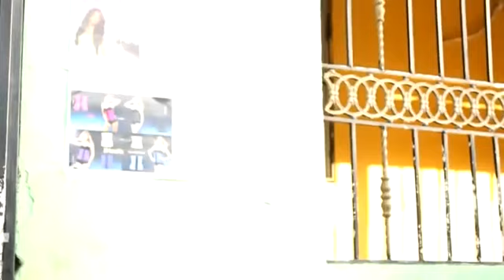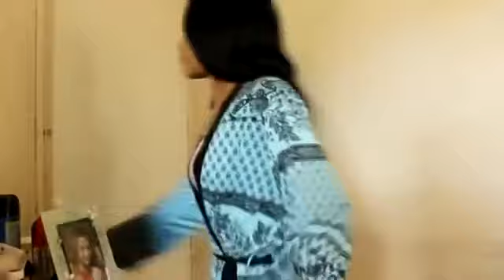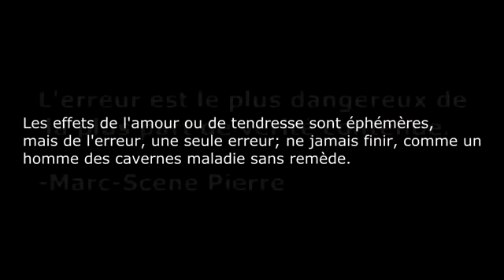GRAVE ERREUR FILMS HAITIEN 2020 FULL HD. SVP ABONNER